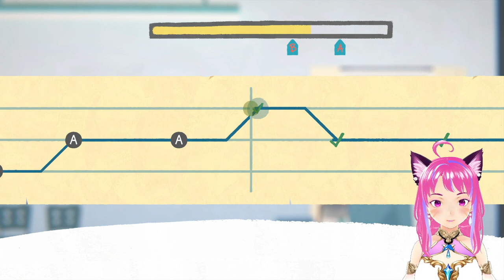Mes premiers patients !!🏥 02🏥Fall of Porcupine 🏥 Let's Play FR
Entrez dans la ville de Porcupine et découvrez les gommages bien-aimés de Finley, le nouveau médecin débutant à rejoindre les rangs de l'hôpital St. Ursula. Au fur et à mesure que les saisons dans la petite ville changent et que la vie commence à s'agiter, vous vous rendez vite compte que les choses ne sont pas toujours ce qu'elles semblent être : tout le monde n'est pas honnête avec lui-même et avec les autres, le secteur de la santé n'est pas aussi illustre qu'il y paraissait dans l'école de médecine, et l'équilibre travail/vie que Finley s'efforce d'atteindre pourrait être impossible à atteindre.